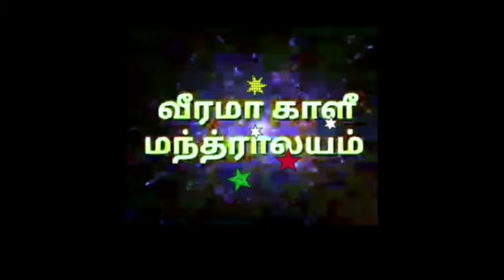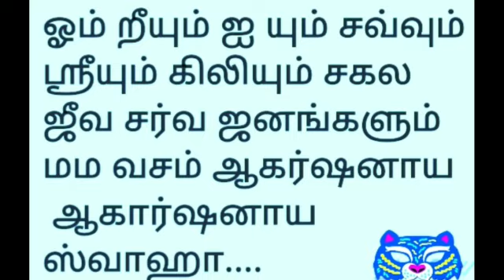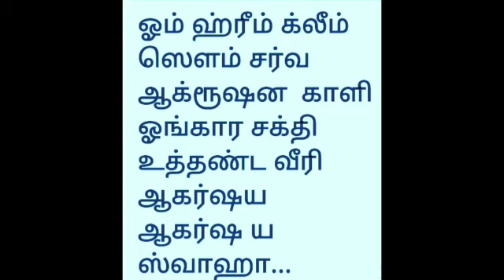Manthrigam class. :. 42 சர்வ ஆகர்க்ஷணம் : மாந்த்ரீக இலவச வகுப்பு ,: 7708057886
Video from Veerama Kaali Mantgrigam
Siththar prabanja kalaikal
Manthrigam aaraaichi maryam